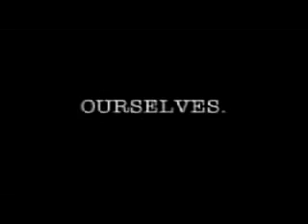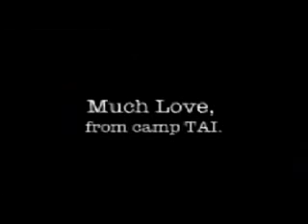TAI TV(Season 1:Episode 6)Meet TAI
(please don't delete Youtube!)